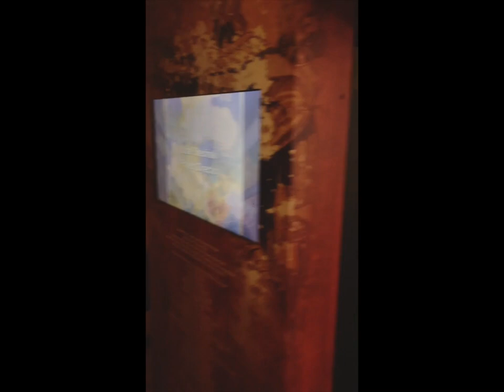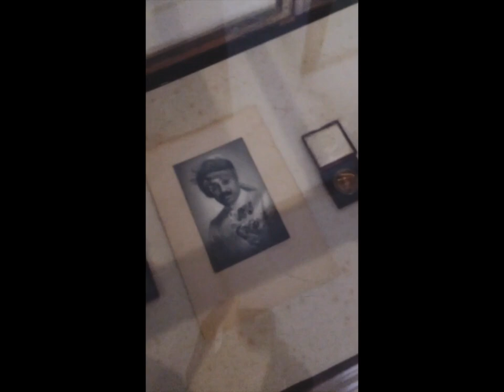The Umaid Bhawan Palace ,Jodhpur (Rajasthan)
The grandest of 20th century Rajput palaces, Maharaja Umaid Singh of the Marwar-Rathore Dynasty generously commissioned the palace to give employment to his famine-stricken people. When it opened in 1943, it was considered as one of the largest royal residences in the world.